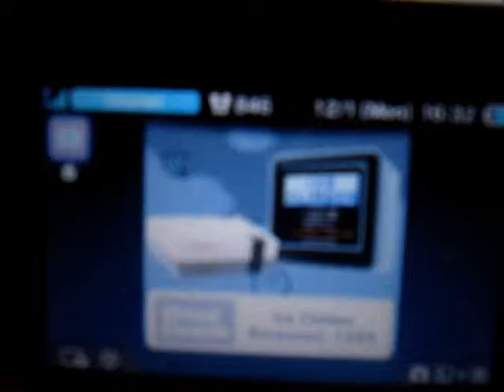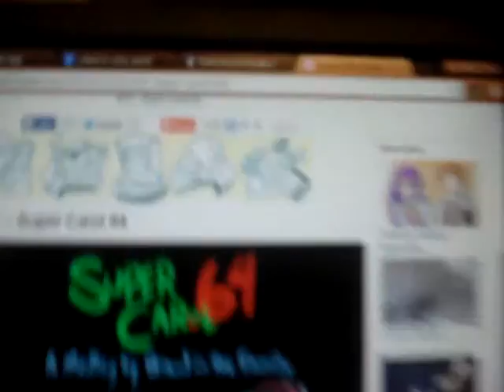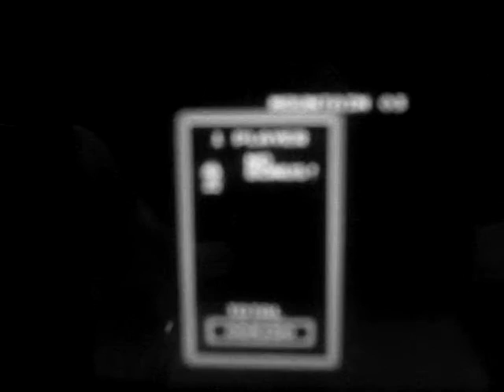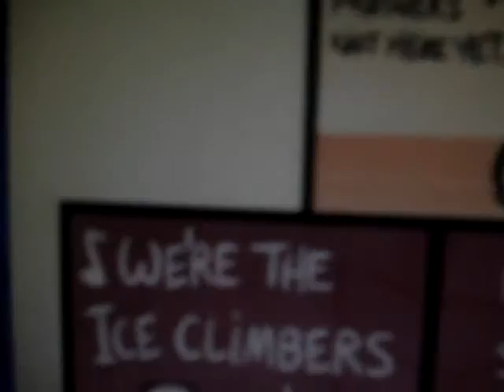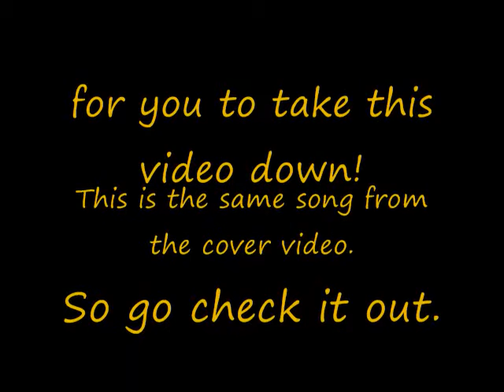Lost episode: Pac_Kid plays Ice Climber